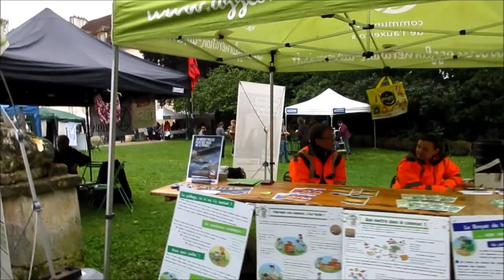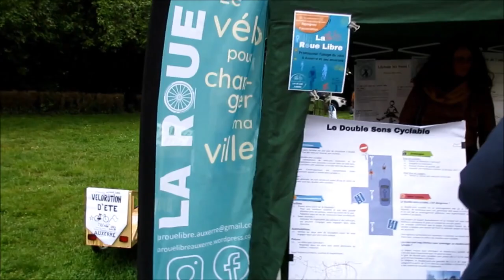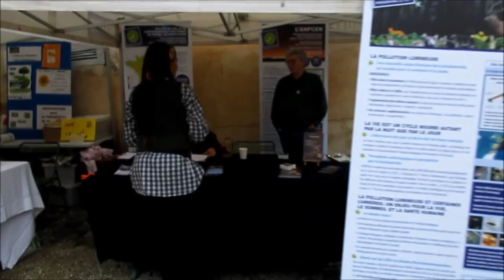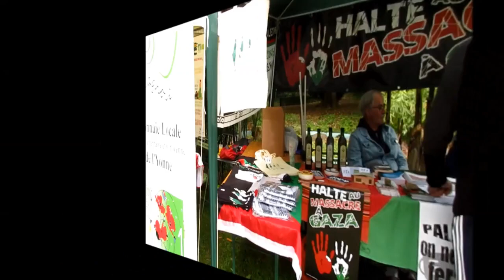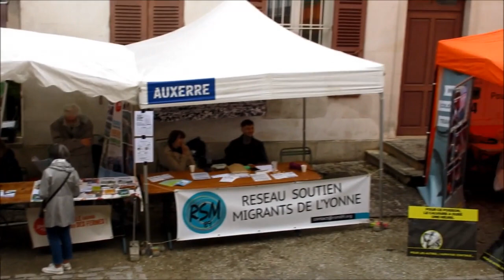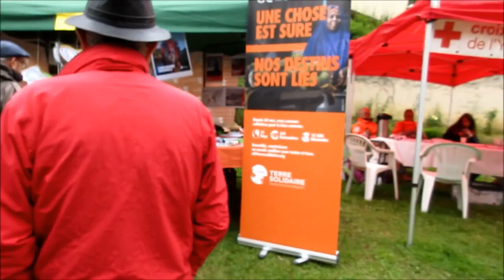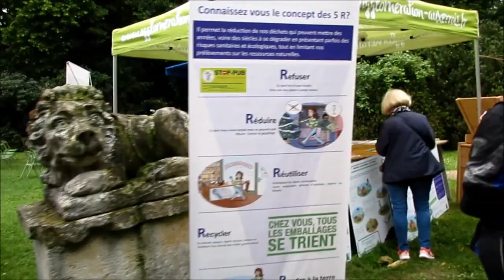Jour de la Terre le 02-06-2023 - Auxerre, 89 - Yonne--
Retour en image sur le Jour de la Terre à Auxerre le 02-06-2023